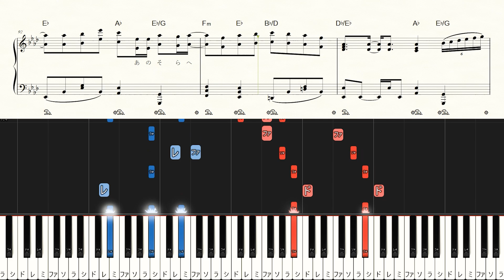Ato Hitotsu - FUNKY MONKEY BABYS - Hard Piano Tutorial + Sheets【Piano Arrangement】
◆Sheet Music

00:00 Intro
00:12 あと一粒の涙で ひと言の勇気で～
00:38 Interlude
00:50 あの日もこんな夏だった～
01:14 そう 簡単じゃないからこそ～
01:39 あと一粒の涙で ひと言の勇気で～
02:03 のばして あの空へ
02:15 いつもどうしても素直になれずに～
02:40 教えてくれたのは 君と過ごした～
03:04 あとひとつの坂道を ひとつだけの夜を～
03:28 Interlude
03:37 あつくなっても無駄なんて言葉～
04:08 あと一粒の涙が ひと言の勇気が～
04:35 あと一粒の涙で ひと言の勇気で～
04:59 のばして あの空へ
05:11 Outro

【Music details】
Artist：FUNKY MONKEY BABYS